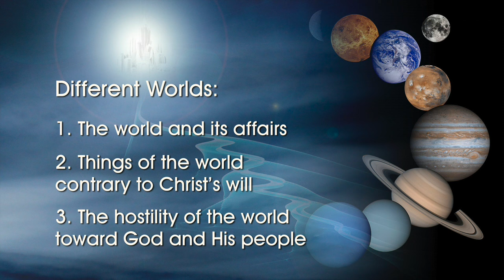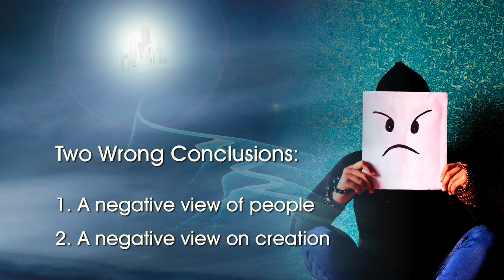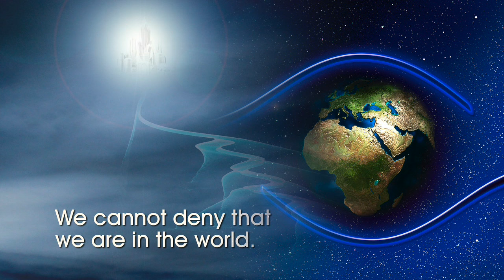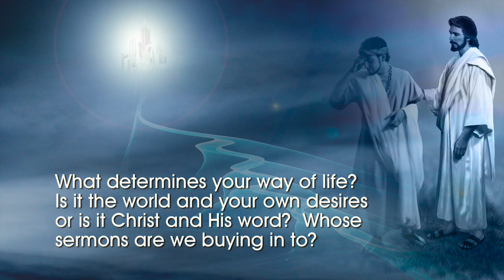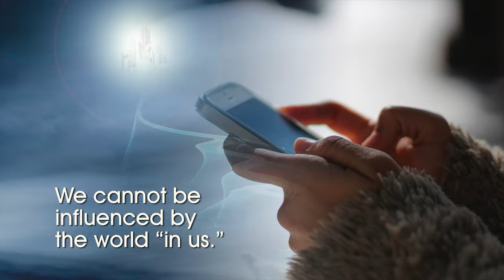“In the World or of the World? Part 1” by Pastor Chris Buttery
When Christian’s try to understand their role in the world, one phrase quickly comes to mind: “Being in the world, but not of it.” This well known, yet poorly understood expression is derived from John 17:11-16. Few concepts are more important for Christian living. No one can be considered a growing Christian who cannot give – and live – a legitimate explanation of this expression in today’s world. Learn what it means in this vital message by Pastor Chris Buttery